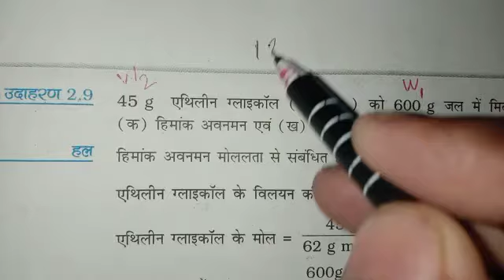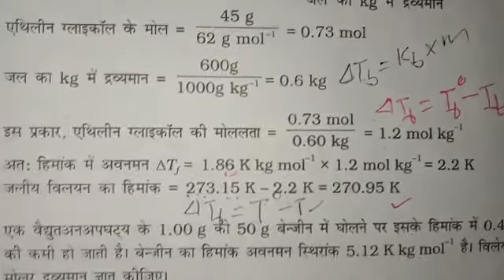Ncert class 12 chemistry example 2.9